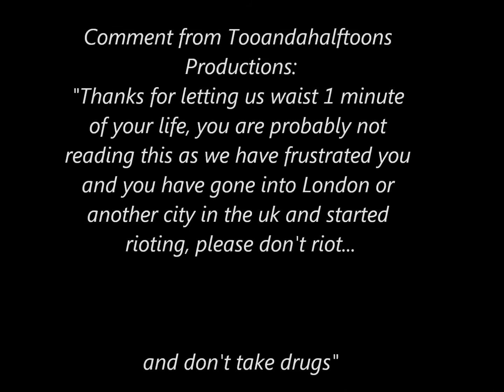Tooandahalftoons - We are for real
Hi, this 1 minute video doesn't just waist 1 minute of your life, it tells you about our channels most asked questions and secrets. Vid by James (Monks)